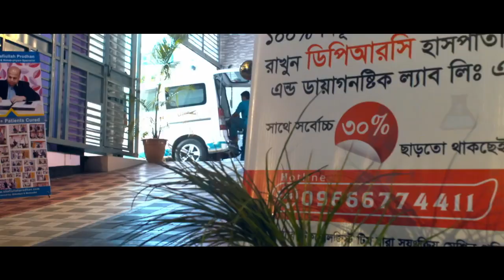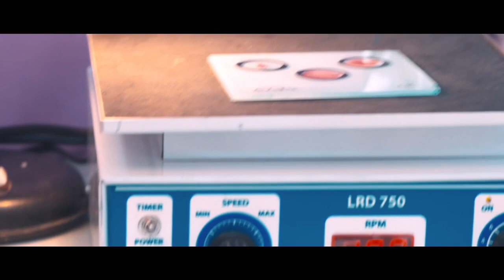কোমর থেকে ব্যথা পায়ে যায়? ১ ভিডিওতেই সমাধান | Back Pain | Sciatica Pain | Sciatica nerve | PLID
কোমর থেকে ব্যথা পায়ে যায়? ১ ভিডিওতেই সমাধান | Back Pain | Sciatica Pain | Sciatica nerve | PLID Treatment